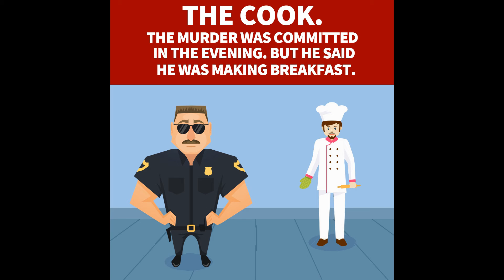Brain Boosting Riddles in Hindi & Urdu - Paheliyan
Do you love to solve Paheliyan?
Here is a nice riddle in urdu and hindi that will help you boost your brain. We really hope you will enjoy this video. Do let us know what more improvement can we bring in this channel. thanks.